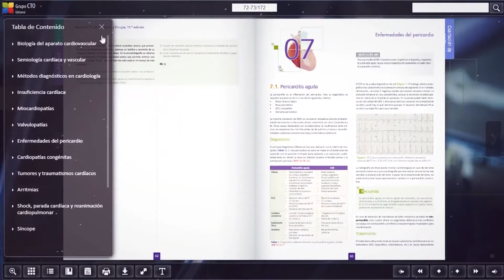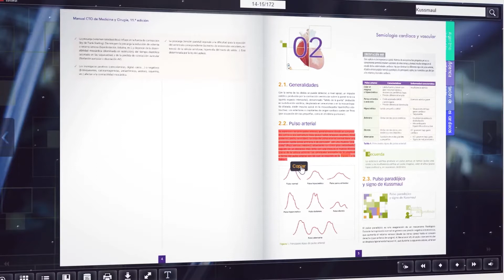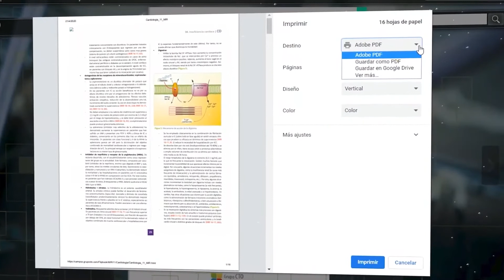Manual 11ª edición flipbook